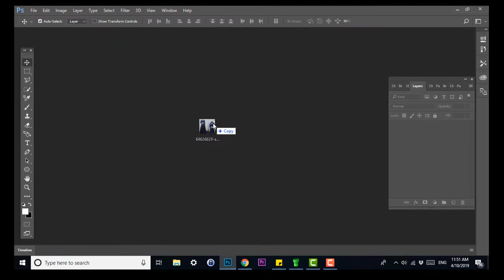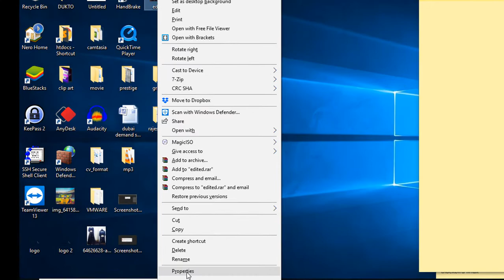How to Fix "SOFn, DQT, or DHT JPEG maker is missing before a JPG SOS marker"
could not complete your request because a SOFn, DQT, or DHT JPEG marker is missing before a JPEG SOS marker

Could Not Complete Your Request Because a SOFN DQT or DHT JPEG SOS Market on Photoshop.
Solve Issue on Photoshop using Paint.

When you open an image in Photoshop, one of the following errors occurs:
Could not complete your request because an unknown or invalid JPEG marker type is found.

quick fix to photoshop error message "could not complete your request because s SOFn, DQT, or DHT JPEG marker is missing before  a JPEG SOS marker." This is far the easiest and quickest way to get your image into photoshop

SOFn, DQT, or DHT JPEG maker is missing before a JPG SOS marker problem is now solved by solution keys.  Now you can open any image regarding this problem in photosop

How To FIX Could not complete your request because of a problem parsing the jpeg data

Could not complete your request because of program error,could not complete your request photoshop

In this Video quick fix photoshop error message How to Fix "SOFn, DQT, or DHT JPEG maker is missing before a JPEG SOS marker

vlc as converter | convert any video file to mp3 | how to convert MP4, to MP3 using VLC Media Player